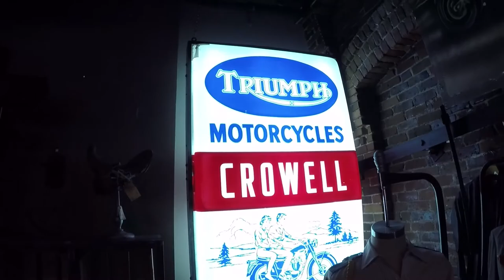Weekend Trip to Nashville- Cinematic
A cinematic edit of my trip to Nashville